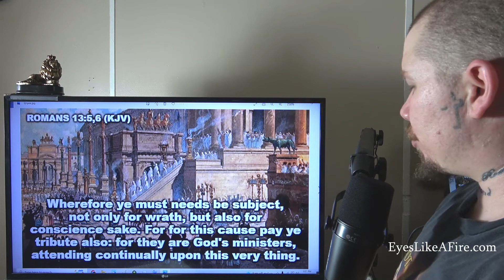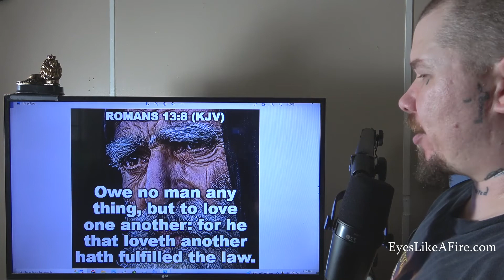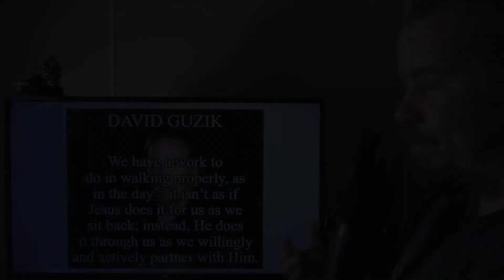Bible Study: Romans 13 (Christians and government powers)